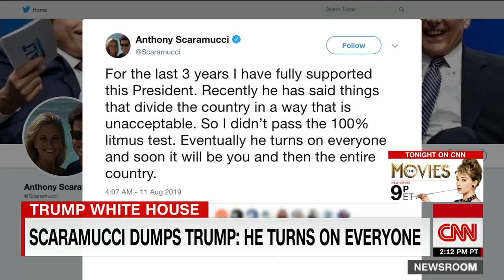CNN anchor lists the 'baseless' conspiracies Trump has pushed